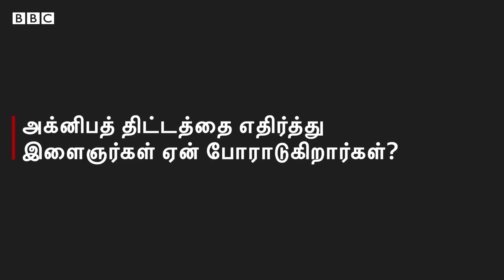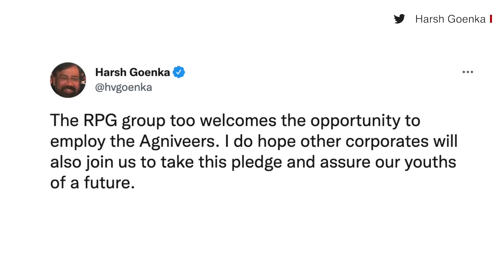Agnipath Scheme Controversy Explained | அக்னிபத் என்பது என்ன? இந்தியாவில் சர்ச்சை ஏன்? விளக்கம்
இந்திய ராணுவத்தில் குறுகியகால, ஒப்பந்த முறை பணி நியமன திட்டமாக அறிவிக்கப்பட்ட அக்னிபத் திட்டத்திற்கு பல்வேறு மாநிலங்களில் இளைஞர்கள் எதிர்ப்பு தெரிவித்து வருகின்றனர். மறுபுறம் அரசு இந்த திட்டம் இளைஞர்களுக்கு வேலை வாய்ப்பு வழங்கும் ஒரு திட்டம் என தெரிவித்துள்ளது. இந்த அக்னிபத் திட்டம் என்றால் என்ன? இளைஞர்கள் போராடுவது ஏன்? அரசு என்ன சொல்கிறது? இந்த காணொளியில் விரிவாக பார்ப்போம்.